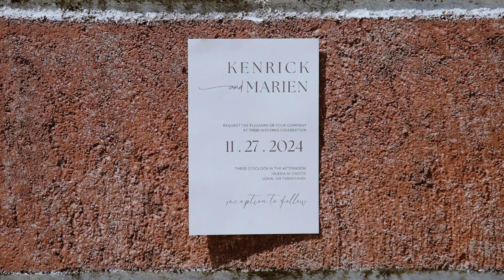KEN AND YEN WEDDING FILM | SUBIC WEDDING